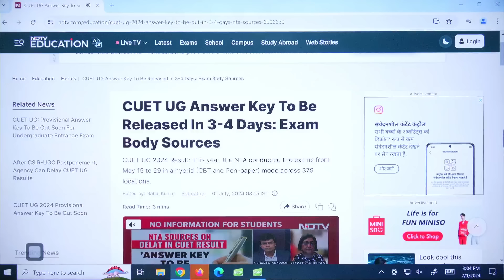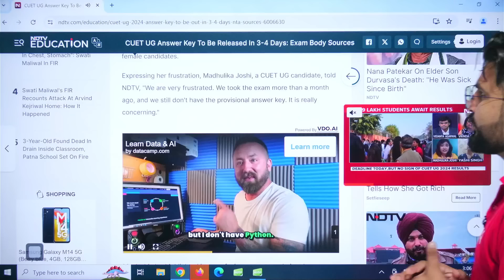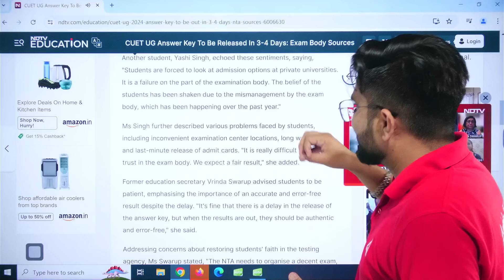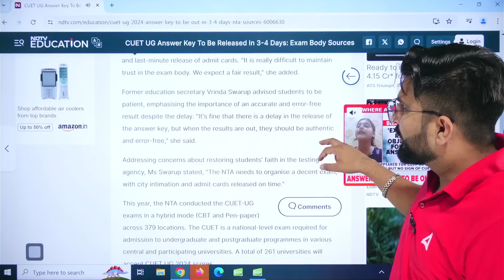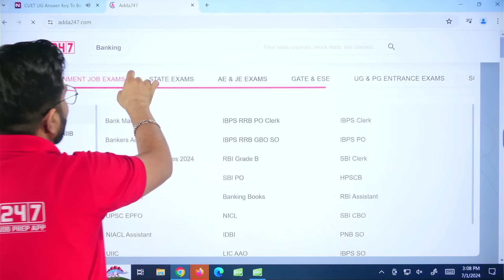CUET 2024 Answer Key & Result Latest Update 🔥| Answer Key This Week 📃Date Confirmed 💯| इंतजार ख़त्म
Batch Admission Enquiry - 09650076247 The wait is over! Get the latest update on CUET 2024 with Gajendra Sir. In this video, we bring you the confirmed date for the release of the CUET 2024 answer key and result. Stay ahead with accurate information and learn how to check your answer key and results efficiently. Don’t miss out on this crucial update to ensure your preparation is on track. Tune in now for all the details! 📚✅
👉Ask Your Doubts🤷‍♀️ & Directly Connect With Teachers :